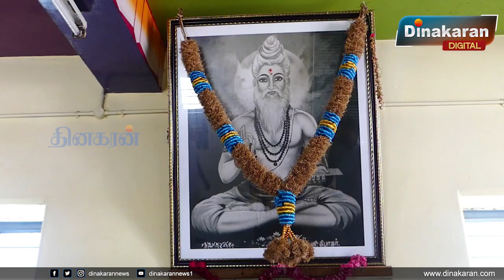பூம்பாறை மலைக்கிராமம் | சொர்க்கபூமி | Kodaikanal Poombarai village | Dinakaran News.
பூம்பாறை மலைக்கிராமம் | சொர்க்கபூமி | Poombarai village | Dinakaran News.